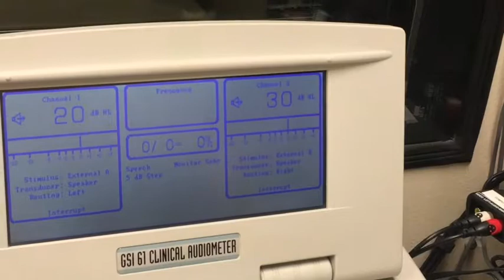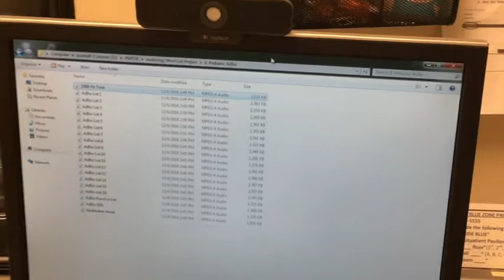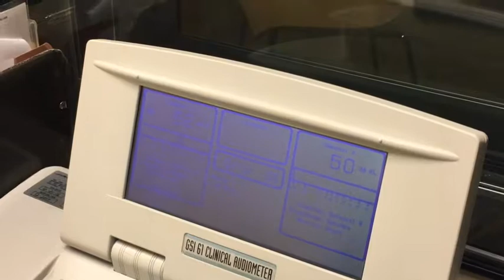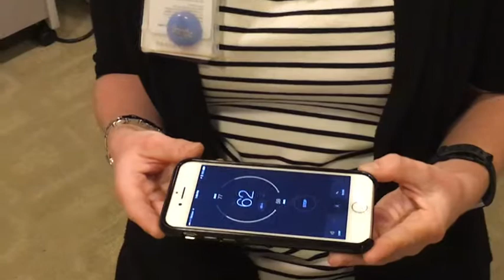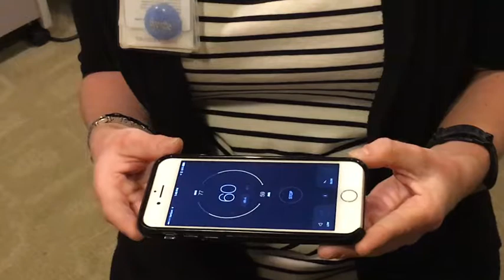3 Types of Sound Booth Calibration